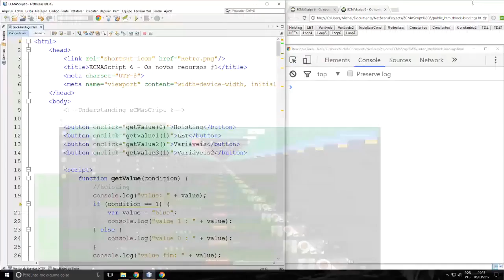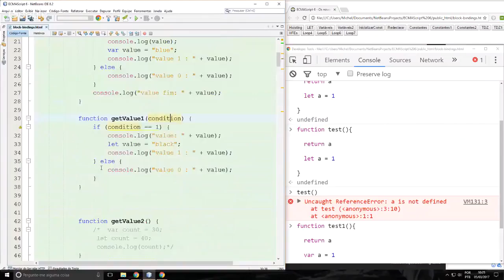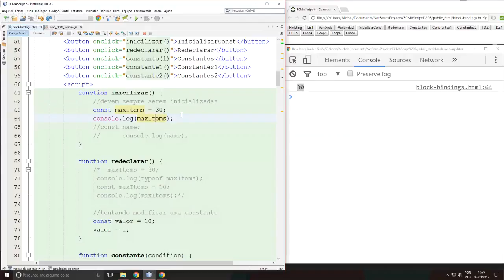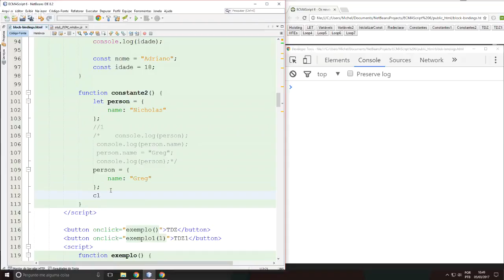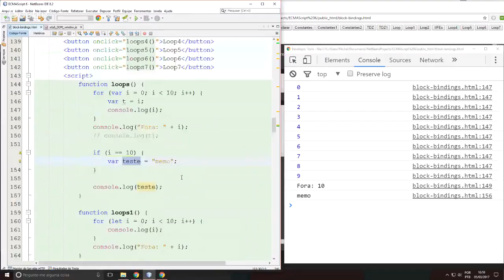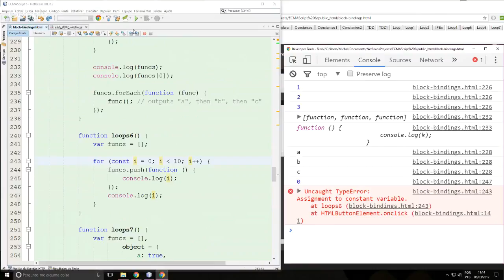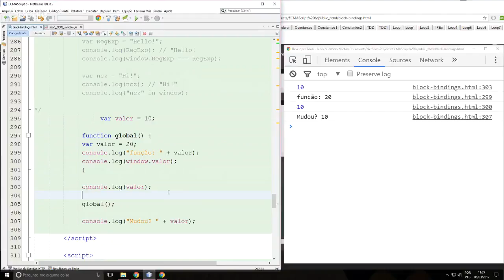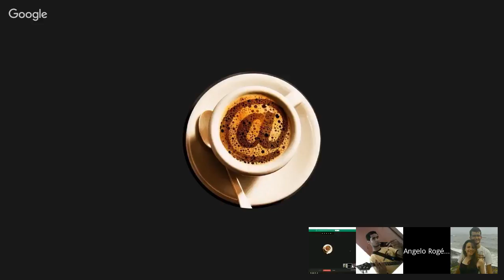Hangout: ECMAScript 6 - Os novos recursos #1